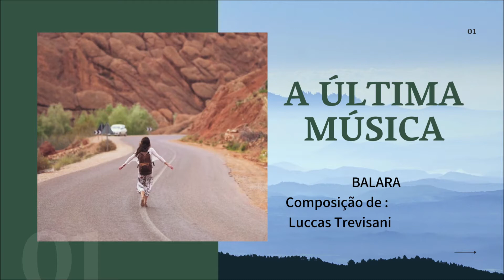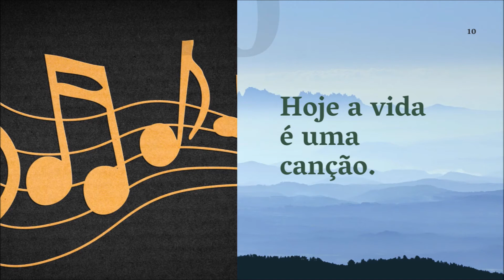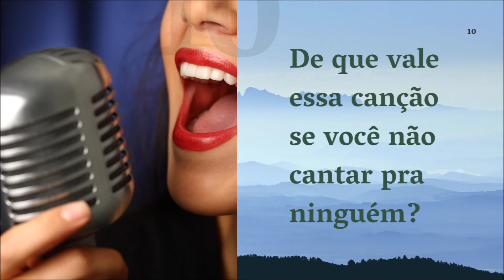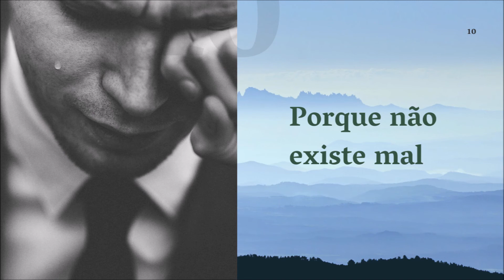A ÚLTIMA MÚSICA - Composição de : Luccas Trevisani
Balara, Banda Santista  do pop rock nacional que surgiu para o público em 2018.  É formada por Luccas Trevisani (piano, voz, guitarra e violão), Danilo Finno (contrabaixo), Danilo Almeida (bateria) e Daniel Debski (guitarra, violão e backing vocal). É uma Banda que emana muita energia boa em suas canções, e legal que eles são os próprios autores de seus hits. A Banda Balara é boa para jovem curtir, porque suas canções são bem temáticas e traz mensagens bem interessantes para eles.  Eles misturam muitos ritmos, do jeito que os jovens gostam. Esta canção é excelente para  reunião pedagógicas por isso fiz este pequeno trabalho com ela
Deodato.